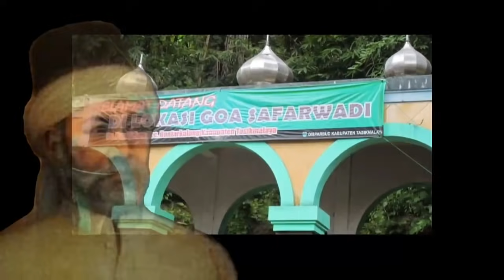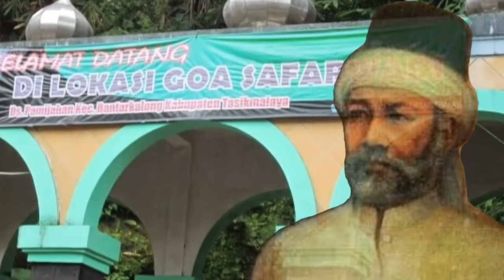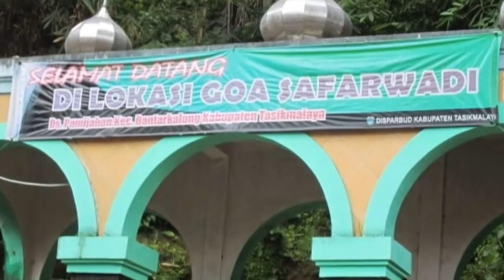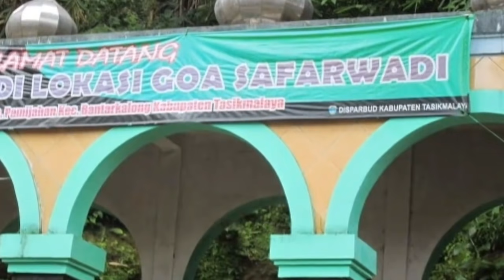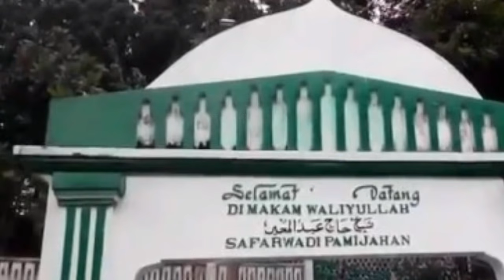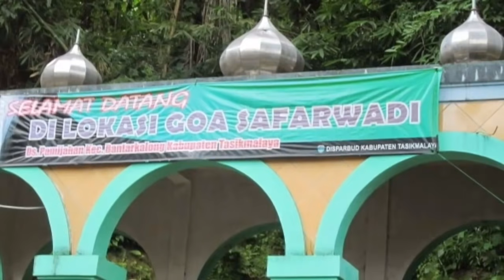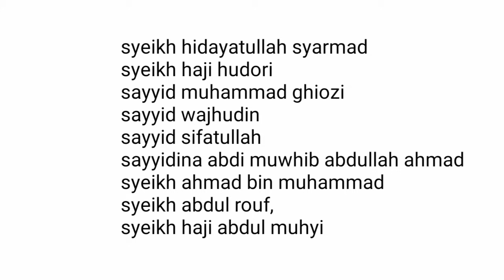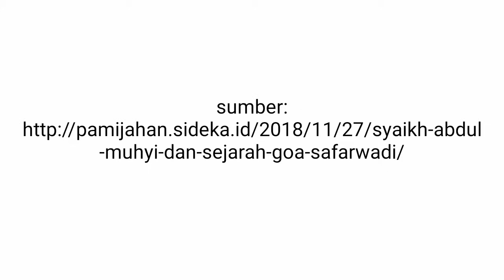SYEIKH ABDUL MUHYI DAN ASAL USUL GOA PAMIJAHAN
Syeikh abdul muhyi dan goa pamijahan adalah kisah yang bersejarah bagi umat islam.yang mana pada sekitar tahun 1650 telah lahir seorang yang alim beliau adalah syeikh abdul muhyi dan menjadi waliyullah penyebar agama islam.

Santri di usir dari pondok pulang jadi ulama, besar

Semoga dengan video ini kita bisa mengambil hikmahnya, dan selalu mendapat pertolongan alloh saw. mohon maaf apabila ada yang kurang silahkan komentar di bawah video.